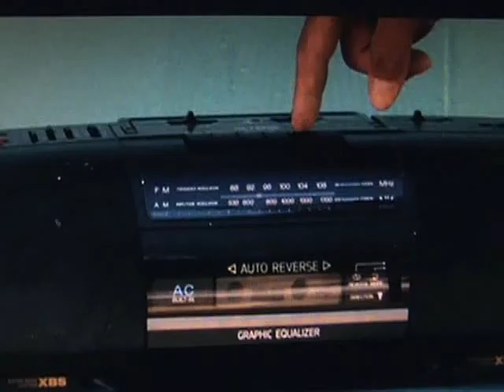The Never Before Seen Jigsaw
this is wat saw does on the weekends